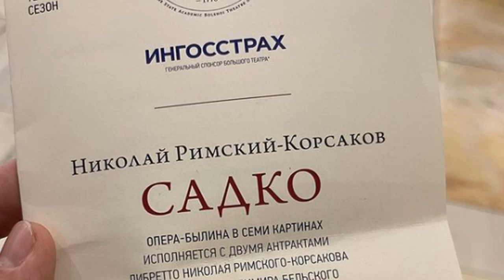Рухнувшая во время оперы декорация в Большом театре убила актера